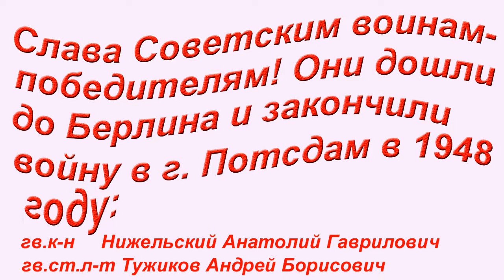Внимание однополчане !!!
Внимание !!! Вст...реть своего родного человека